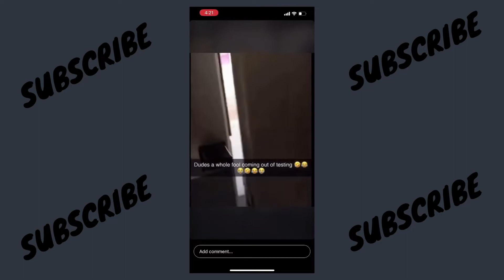Feeling Like A Zombie After Getting Tested ☠️☠️☠️💀💀💀